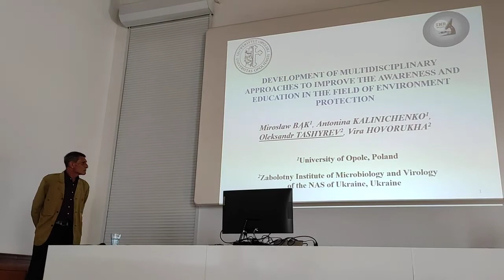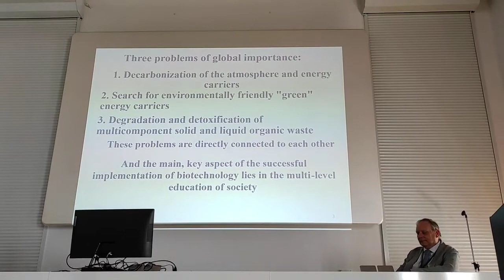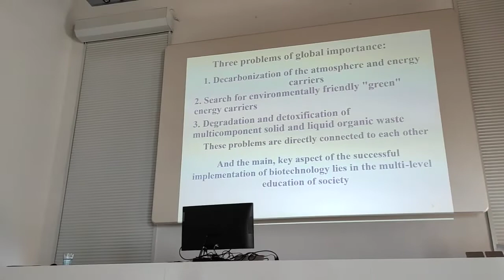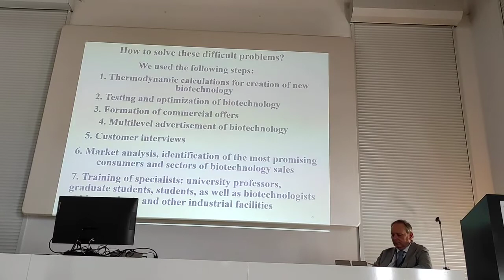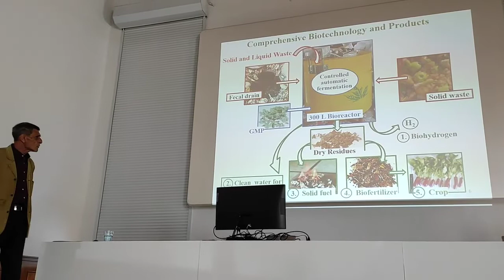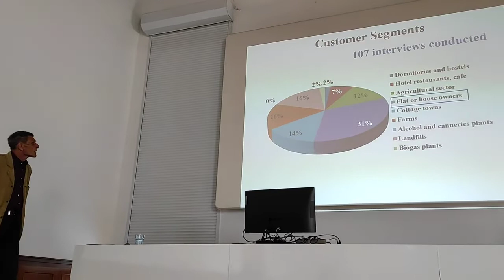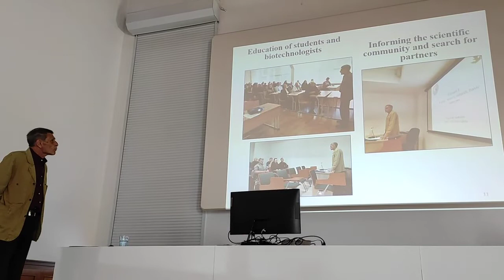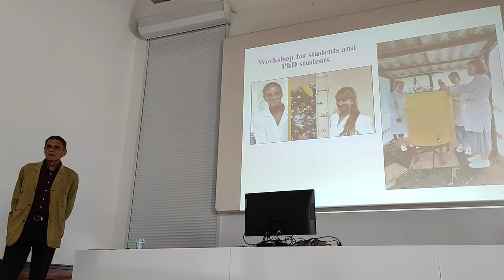MULTIDISCIPLINARY APPROACHES TO IMPROVE THE EDUCATION IN THE FIELD OF ENVIRONMENT. Tashyrev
DEVELOPMENT OF MULTIDISCIPLINARY APPROACHES TO IMPROVE THE AWARENESS AND EDUCATION IN THE FIELD OF ENVIRONMENT PROTECTION (3 5 May 20221)
Univerzita Palackého v Olomouci
Olomouc, Czech Republic
Mirosław BĄK, Antonina KALINICHENKO, Oleksandr TASHYREV, Vira HOVORUKHA
University of Opole, Poland
Zabolotny Institute of Microbiology and Virology of the National Academy of Sciences of Ukraine, Ukraine